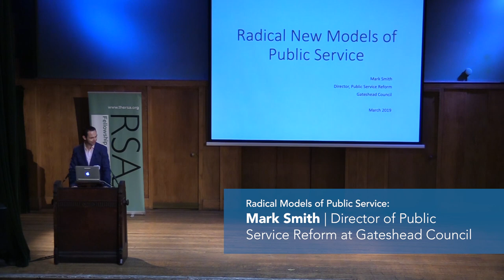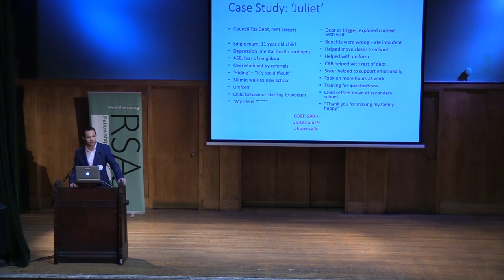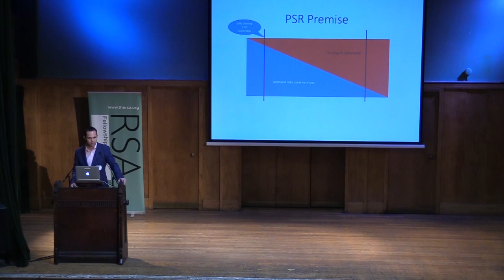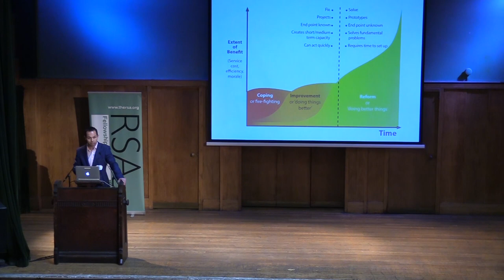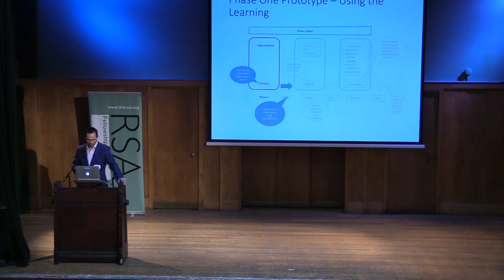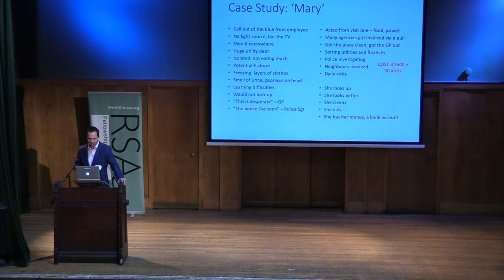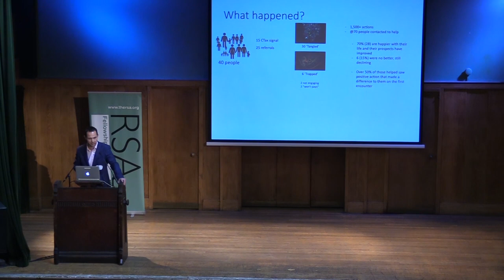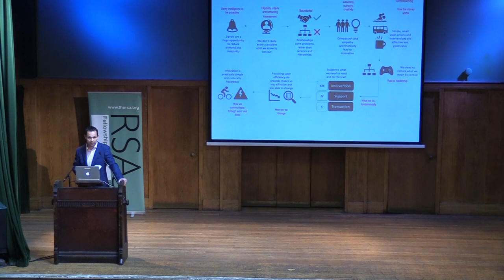Radical Models of Public Service - Mark Smith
Mark Smith (Director of Public Service Reform at Gateshead Council) describes the impact and challenges of taking a "bespoke by default" approach to helping citizens and communities.